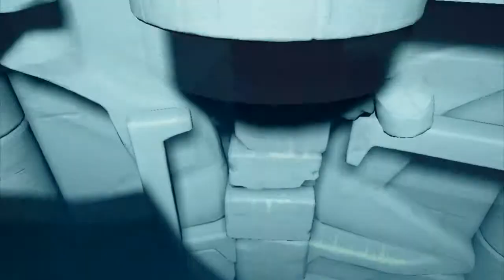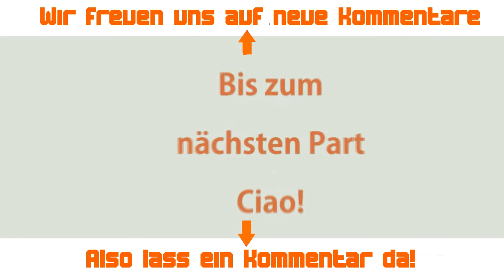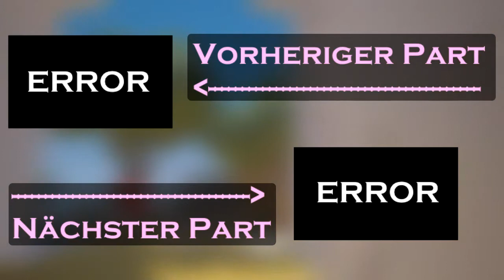#14 RiME 🌠 Alles verloren...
❤-lich Wilkommen zu diesem Part von RiME

            um bei deiner Aboliste immer neue Videos von uns zu sehen

           um eine Benachrichtigung auf deinem Handy (und E-Mail)
           zu bekommen falls neue Videos online sind!

📌Hilfreiche Infos und Kommentare posten:
     um angepinnt zu werden (Top Kommentar werden) (
      für immer    auf diesem Video Sichtbar)
       (falls keine unangemessene Inhalte vorhanden)

Niemanden

🎮Facebook              📎Inaktiv

🎮Livestream            📎 Hier auf YouTube

Endcard Musik ist in den meisten fällen nicht auf der Seite des Links aufgelistet deshalb ist hier hoffentlich ein Link(Dieser Link wird wahrscheinlich nach Beendigung des Projektes eingefügt)

🎮 falls es Probleme gibt hier melden:
               (momentan einfach einen Kommentar schreiben :D)